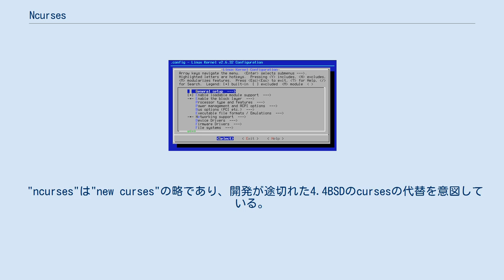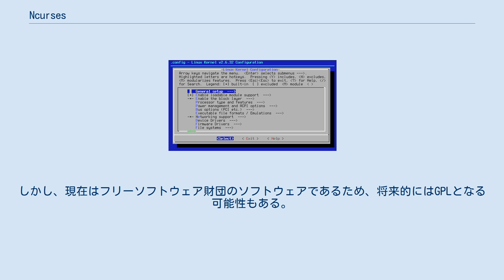Ncurses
ncurses は、端末に依存しない形式でテキストユーザインタフェース (TUI) を作成するためのAPIを提供するライブラリ。
画面切り替えを最適化し、リモートシェルで使ってもレイテンシを最小に抑えるようになっている。
 "ncurses"は"new curses"の略であり、開発が途切れた4.4BSDのcursesの代替を意図している。
従来のcursesを使ったプログラムの移植は容易である。
しかし、端末エミュレータではなく実際のVT100などの端末を想定していたため、端末サイズの変更への対処などは古いcursesにはなかった。
 ncursesはterminfo、またはtermcapを使うことができる。
cursesの他の実装では一般にterminfoを使っており、termcapを使うものは少ない。
数少ない例外として、mytinfoは両方を使っている。
 プロジェクトリーダーは、Thomas Dickeyである。
 ncursesはGNUプロジェクトの一環として開発されているが、ライセンス条件はGNU GPLやLGPLではなく、MIT Licenseによく似たものとなっている。
しかし、現在はフリーソフトウェア財団のソフトウェアであるため、将来的にはGPLとなる可能性もある。